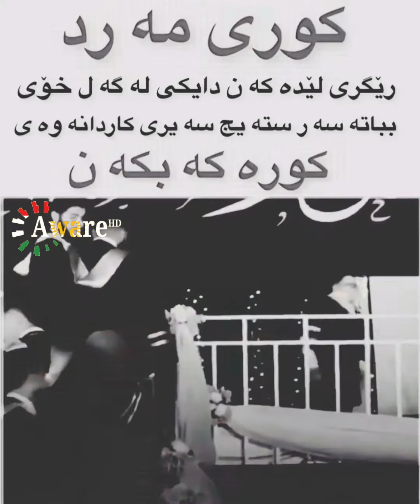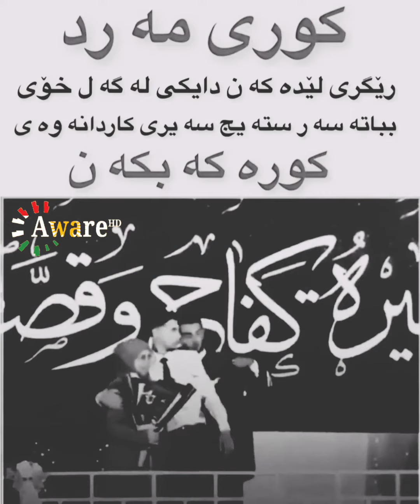١٤ يونيو ٢٠٢١